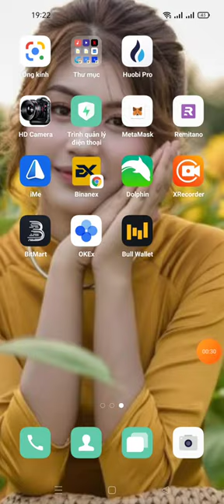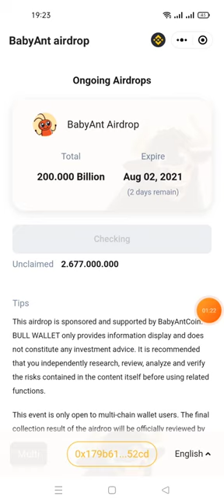hướng dẫn ăn chia 200 Nghìn tỷ Token Baby Ant từ ví BULL wallet(adrop còn 2 nữa sẽ End)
BabyAntCoin x BullWallet Airdrop: Tổng phần thưởng 200 nghìn tỷ BabyAnt Tokens (Dành cho tất cả người dùng)

 1. Tải xuống BULL WALLET

 2. Tạo WALLET nhiều chuỗi
 3. Mở BabyAnt Airdrop trong Dapp
 4. Nhấn vào nút Áp dụng ||  Đó là nó.